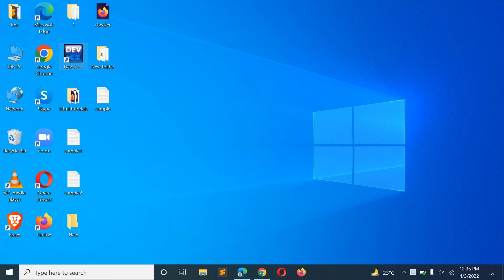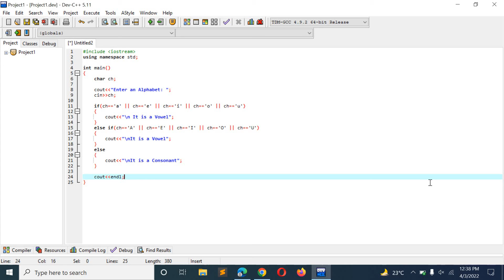C++ Program to Check Vowel or Consonant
In this Video we will show you C++ Program to Check Vowel or Consonant